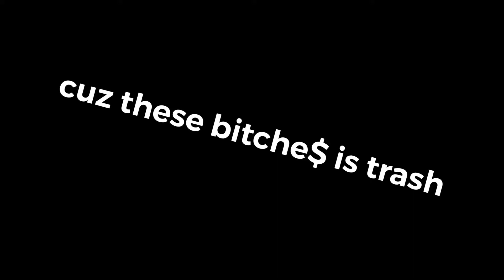(DREAMING☁️)but the clips are synced